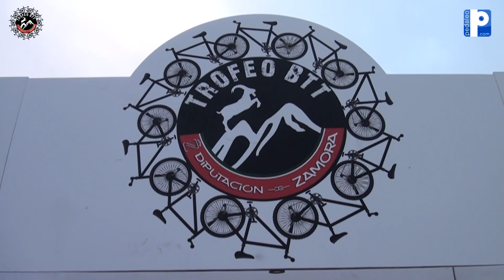HIGHLIGHT BTT VILLA DE ALCAÑICES 2023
Video corto de la Marcha BTT Villa de Alcañíces, cuarta prueba puntuable del Trofeo BTT Diputación de Zamora...
Sábado 1 de Abril del 2023